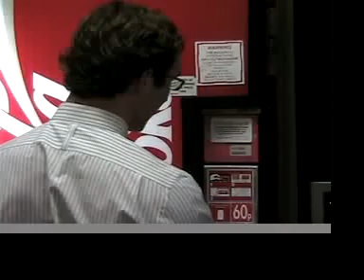The Office - St. Patrick's Day - Part 1/3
The Office, as filmed in Pepperdine's London house. Episode written by Alex Skinner, directed by Megan Carolin.